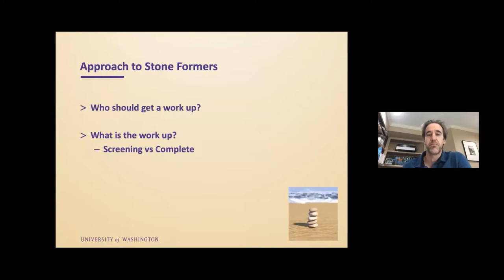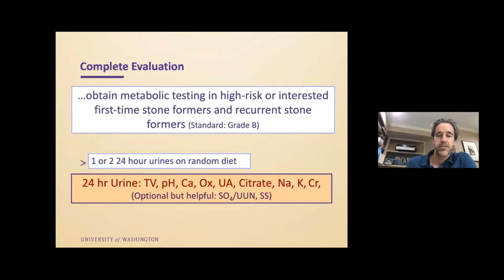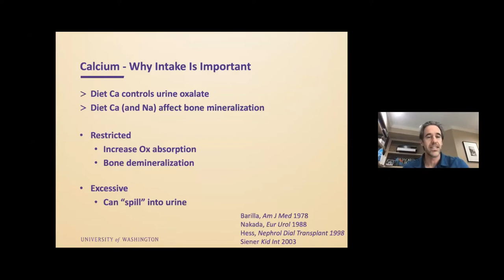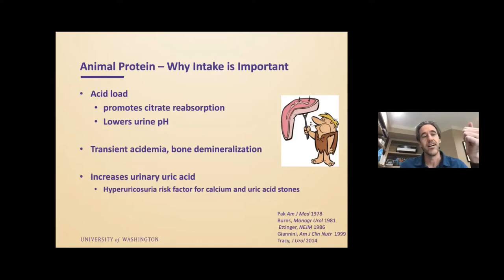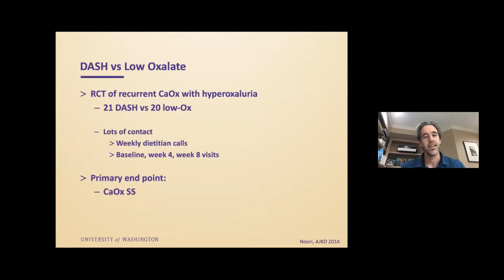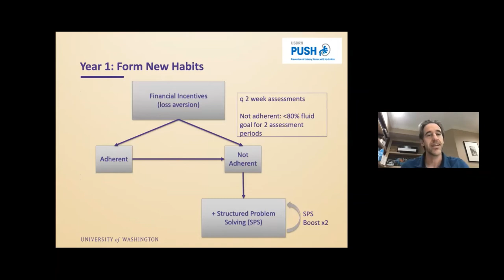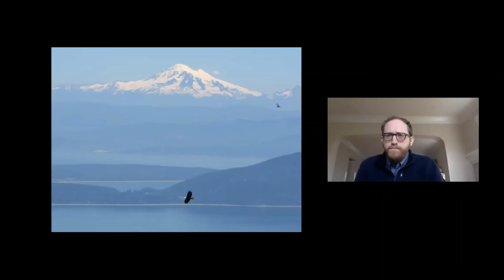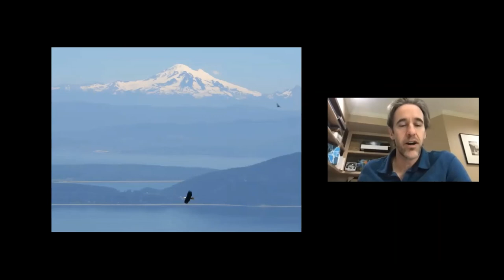5.6.2020 Urology COViD Didactics - Kidney Stone Prevention 2020: Evaluation and Diet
Date: 5.6.2020
Topic: Kidney Stone Prevention 2020: Evaluation and Diet
Speaker: Jonathan Harper, MD
Moderator: Ian Metzler, MD